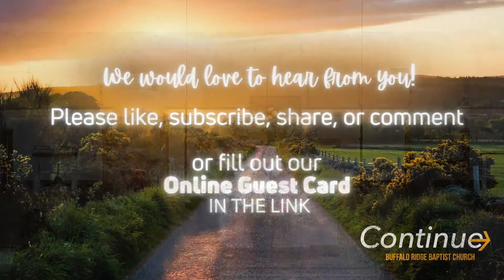05-01-22 Fight The Good Fight Of Faith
Sunday Evening Service with Pastor John Herdman from Buffalo Ridge Baptist Church in Gray, Tennessee
Thank you for joining us online for our services today.  Please use the link below to learn more about how to have a home in heaven, submit prayer requests to our staff, or give to support this online ministry.